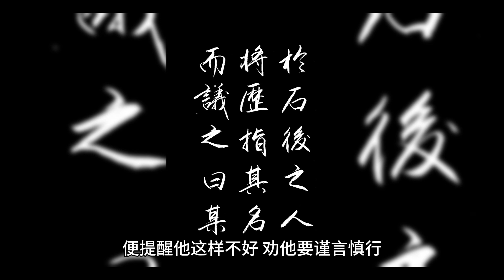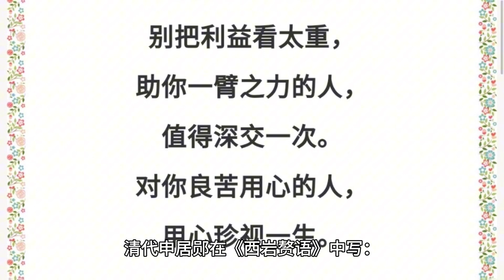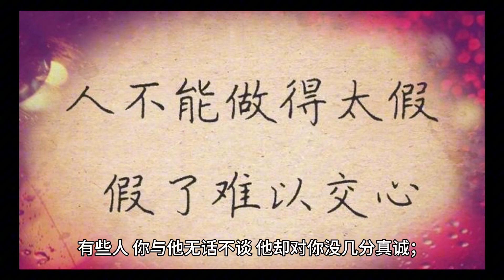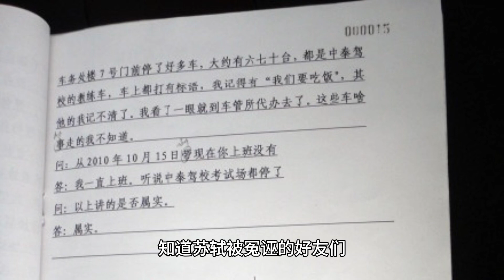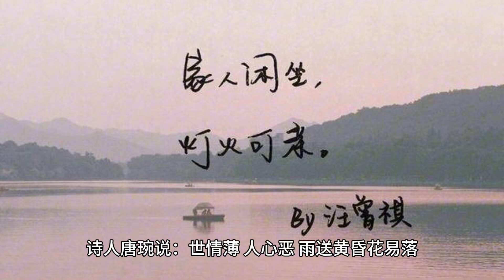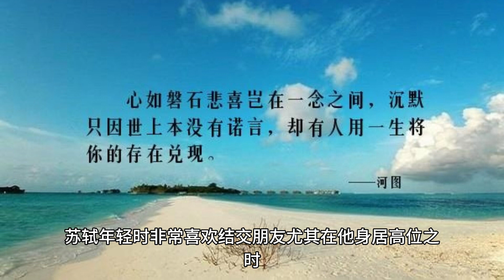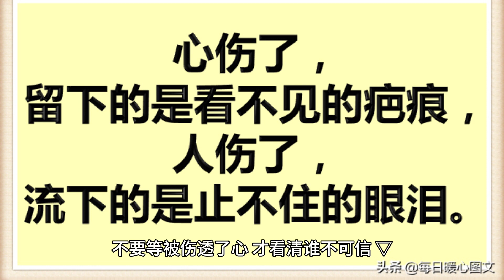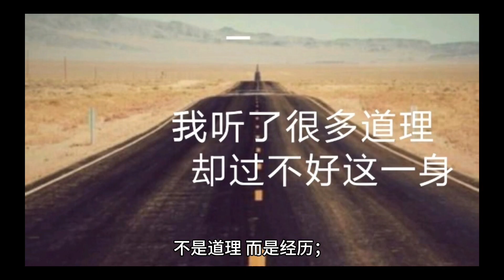苏轼。叫醒一个人的，从来就不说君子善言，而是小人使绊 。